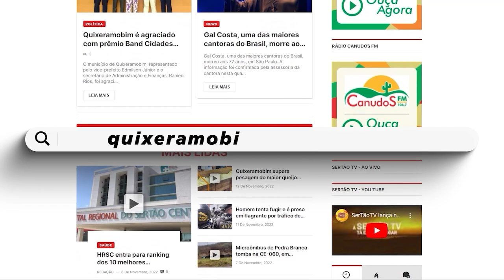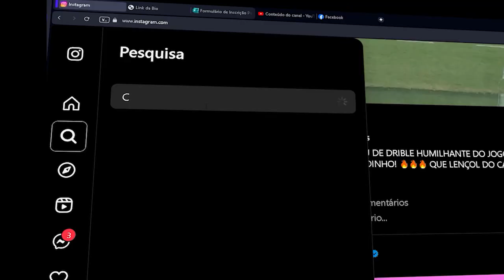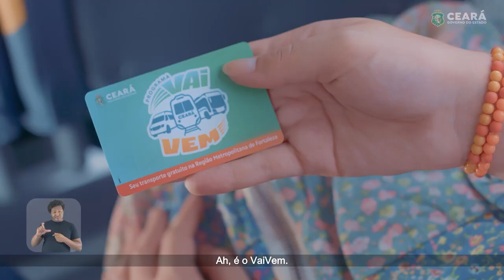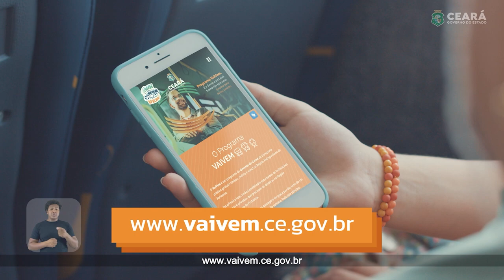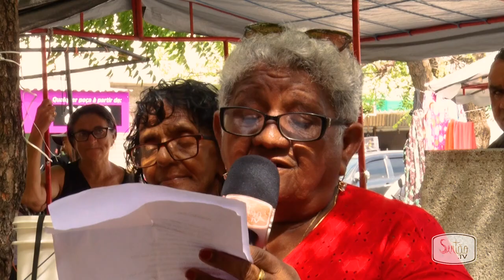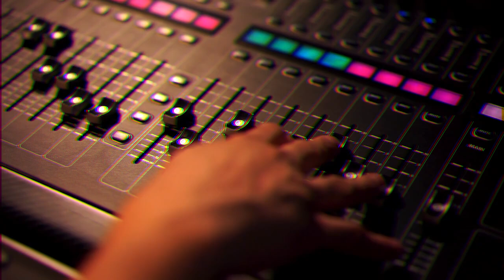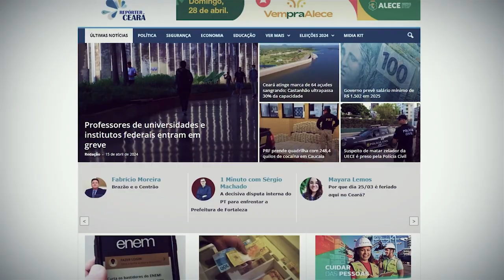Show da Praça alegrando o seu dia!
O Show da Praça vai alegrar o seu dia em mais uma semana de diversão que contagia. Dida e seus convidados serão o puro entretenimento. Acompanhe!